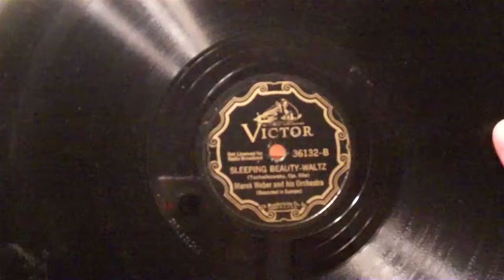Tchaikovsky Waltz from "Sleeping Beauty"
Marek Weber and his Orchestra